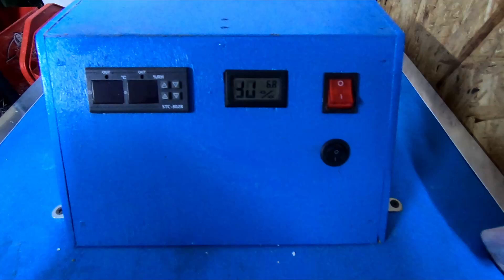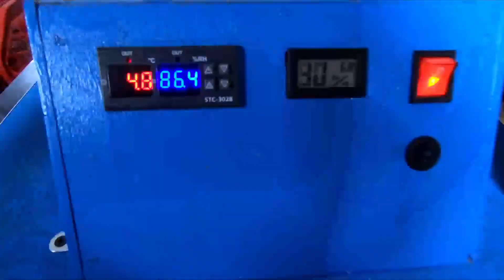Inkubacja 2023 rozpoczęta #227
Witajcie,

zapraszam na oglądanie i komentowanie najnowszego odcinka.

Chcesz mnie wesprzeć i dorzucić cegiełkę do wyżywienia moich podopiecznych?
Zachęcam do pozostawienia łapki w górę oraz do subskrypcji.